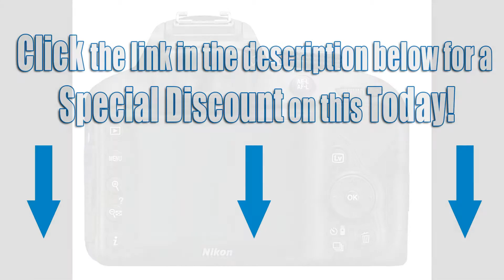Nikon D3400 w AF-P DX NIKKOR 18-55mm f3.5-5.6G VR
For a Special Discount on Nikon D3400 w AF-P DX NIKKOR 18-55mm f3.5-5.6G VR